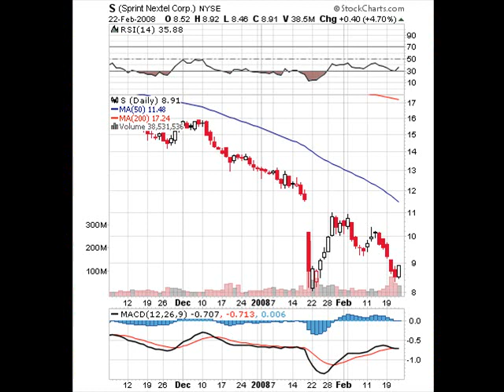Sprint Nextel S NYSE TELECOMMUNICATIONS - Wireless Communica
Sprint Nextel S NYSE TELECOMMUNICATI